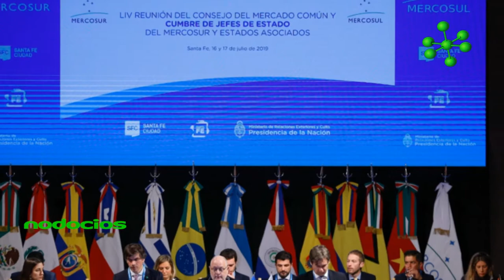Tratado Unión Europea Mercosur